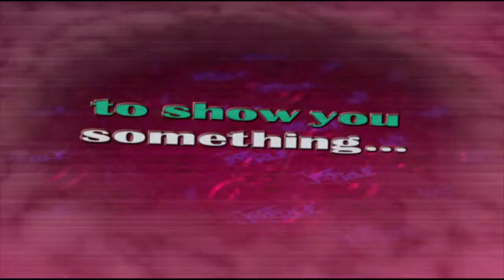JCAEdemo01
An After Effects / C4D demo reel by Jeff Crowe